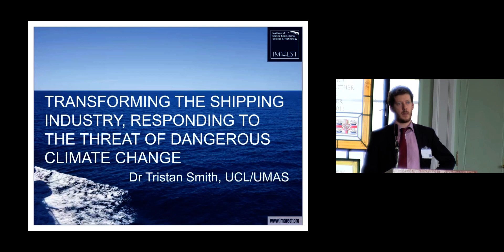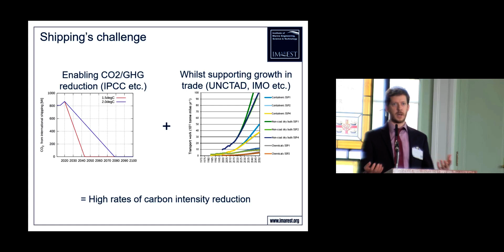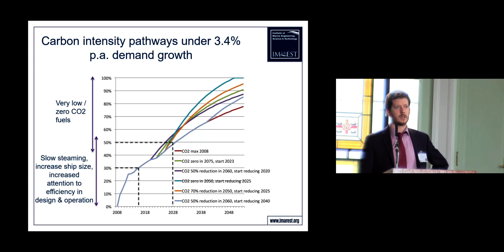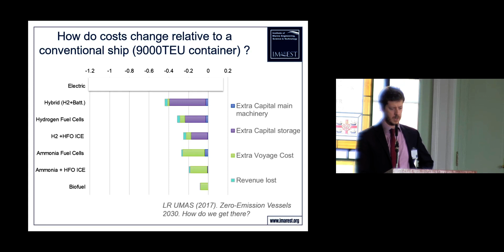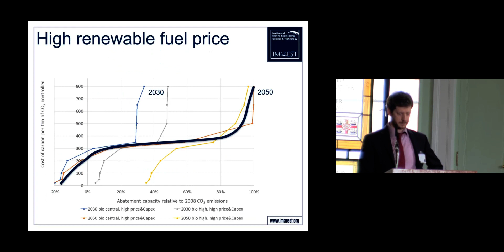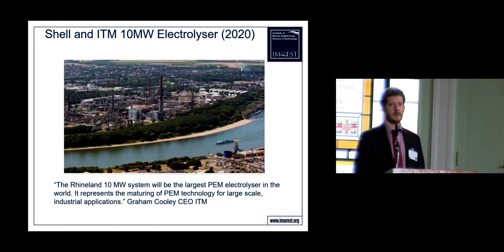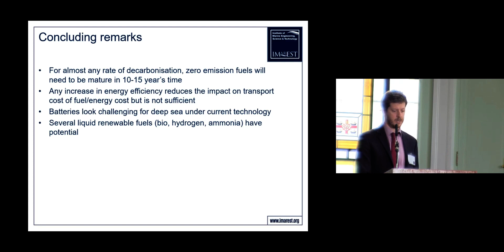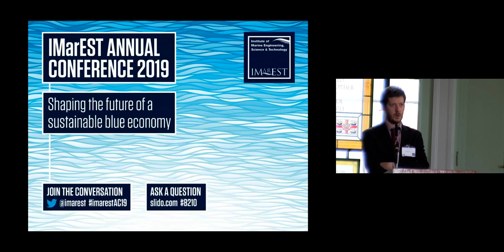5 - Transforming the shipping industry – responding to the threat of dangerous climate change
Abstract

This presentation will consider the need for a rigorously developed evidence base for informed policy and stakeholder debates to enable the shipping sector to achieve an important transition to cut emissions from shipping as part of a proportionate response to the now serious threat of dangerous climate change, in-line with the latest science and coherent with the IMO’s GHG Reduction Strategy.

Dr Tristan Smith, Reader in Energy and Transport at UCL has, since 2010, grown a substantial group focused on modelling and analysis of shipping’s efficiency and emissions. He led the 3rd IMO GHG Study, is lead author of ISO 19030, co-chair of World Bank’s CPLC Maritime Thread, and has been involved in numerous projects across the academic, industry and policy domains. The group maintains a number of models including GloTraM, which is used by several multinationals to explore shipping’s future scenarios and technology evolution. Along with Dr Simon Davies, he is co-founder of University Maritime Advisory Services.

IMarEST Annual Conference 2019 - Shaping the future of a sustainable blue economy